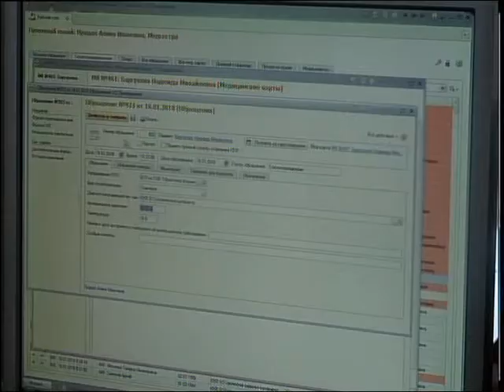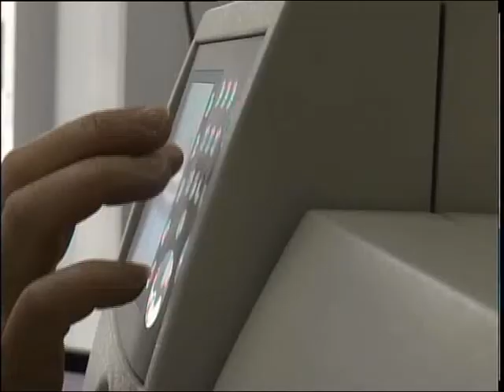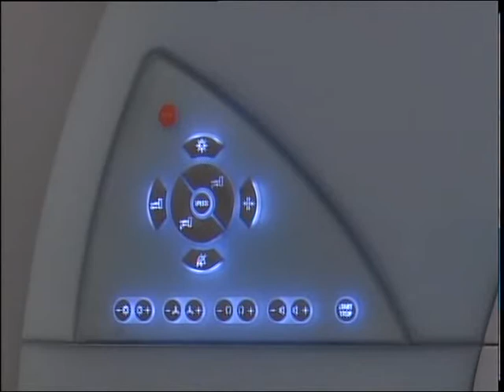Белоног отклик рус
Безбумажная больница. Такими должны стать все медучреждения страны, говорит в своем новом послании Президент. Эту идею активно поддерживают работники сферы здравоохранения нашего региона. В чем плюсы такой организации работы? Мои коллеги побеседовали с главным врачом областной больницы и узнали, как современные технологии помогают специалистам в белых халатах.